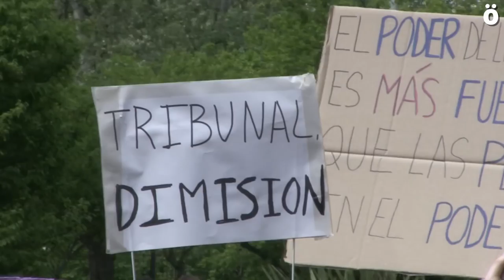"Esto sí es terrorismo" grita Iruñea a "la justicia patriarcal"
Decenas de miles de personas, 35.000 según Policía Municipal, han llenado las calles de Iruñea para decirle a la Justicia que “No es abuso, es agresión” y que “esto sí que es terrorismo”.

‘Ez dago gure hitza epaituko duenik. No es abuso, es agresión’ ha sido el principal mensaje que el Movimiento Feminista de Euskal Herria ha querido difundir mediante la marcha que ha recorrido las calles de la capital navarra. Tras la pancarta con la citada proclama, una multitud ha protestado contra la violencia machista.

La marcha llega tras la sentencia que el pasado jueves condenaba a nueve años de prisión a los cinco miembros de ‘la Manada’ por «abusos sexuales» por un hecho acontecido durante los sanfermines de 2016, cuando una joven denunció haber sido violada. En ese sentido, los manifestantes no han dudado en gritar «no es abuso, es violación».

Durante la marcha se han escuchado proclamas a favor de la lucha feminista, así como gritos de «ez ez ez, erasorik ez» o «erasorik ez erantzunik gabe». Las manifestantes también han coreado estrofas de canciones de grupos de música, pero versionadas para la causa.

El enfado también ha sido dirigido contra la Justicia. Así, se han escuchado gritos de «tribunales, inhabilitación» durante el recorrido, espacio que prácticamente se ha llenado de manifestantes.

Los asistentes a la marcha tampoco se han olvidado de Nagore Laffage, muerta tras ser violada por un hombre en los sanfermines de 2008.

La marcha ha tardado una hora en llegar a la plaza del Castillo de Iruñea, donde se ha llevado a cabo el acto final de la manifestación. «Tranquila, hermana, aquí está tu manada» se ha escuchado en los instantes anteriores al acto, que ha estado ambientado con música en directo.

«Cuando una mujer dice ‘no’ es ‘no’», ha subrayado una de las portavozas de la jornada, para añadir que «no estamos dispuestas a que ningún machirulo se lo salte, con toga o sin toga». «No somos sumisas, ni víctimas, ni queremos ser valientes, sino libres», ha añadido.

La masiva marcha de Iruñea ha culminado al grito de «no es abuso, es agresión».

«Urge despertar conciencias»

Las participantes de la marcha estaban emocionadas, muchas «con ganas de llorar», entre la rabia y la felicidad al ver tanta gente. Había chavalas muy jóvenes, como Saioa, Ane, Miren y Ane, iruindarras de 13 y 14 años que portaban carteles que decían ‘De camino a casa queremos ser libres, no valientes’ o ‘La manada somos nosotras’. Han venido porque cuando salen viven momentos de miedo y quieren vivir tranquilas, libres. El 8-M también salieron a la calle, así como el pasado jueves.

Asun, de 73 años, las escucha con admiración. «Esto es un escándalo, una vergüenza», declara. «Para vivir en paz no necesitamos bestias como las que tenemos bien cerca en muchas ocasiones. Hace falta cultura, ética y respeto. Es emocionante ver que el mundo y la vida se pueden hacer de otra manera. Tenemos que ser más personas», defiende.
Paula y Alberto, de Madrid, portan una pancarta con el lema ‘Urge despertar conciencias’ y apuntan que es un problema de educación. «Nos han educado de manera machista, tanto a los chicos como a las chicas», indican ambos.